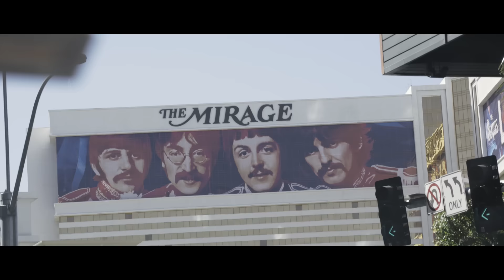FamousDC - Las Vegas